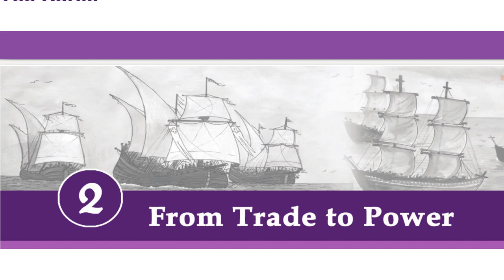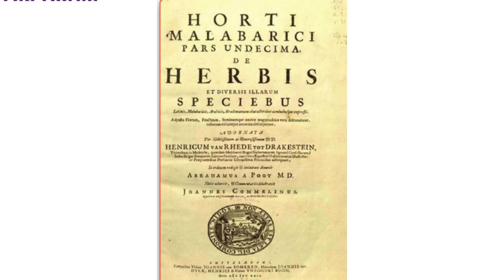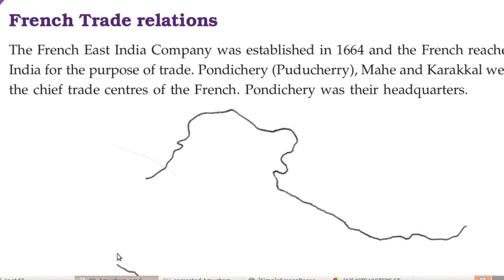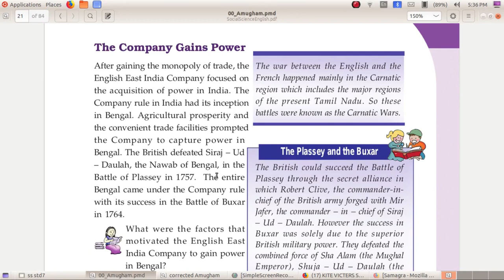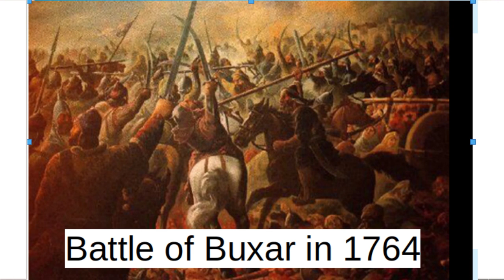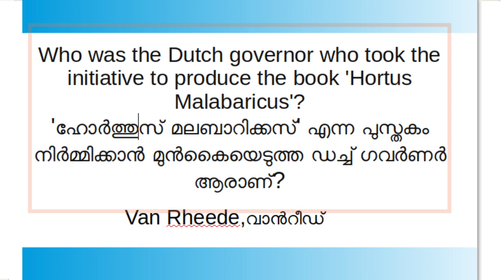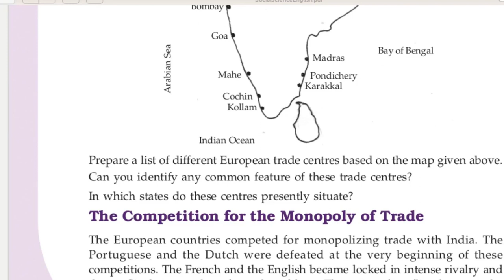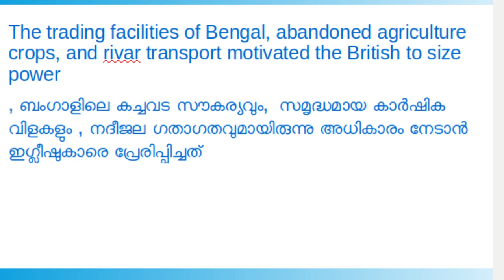Social Science Tutorials Std 7 Chapter 2.2 From Trade to Power കച്ചവടത്തിൽ നിന്ന് അധികാരത്തിലേക്ക്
Kerala State Syllabus SocialScience Text Book Based Video Tutorials